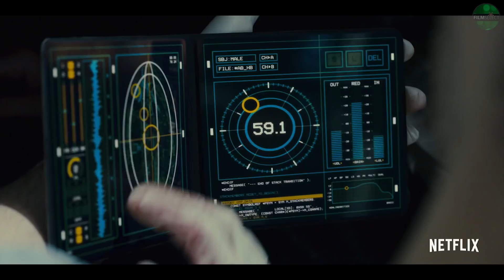MUTE Trailer Italiano (2018)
Il primo Trailer di “MUTE"

23 Febbraio al Cinema